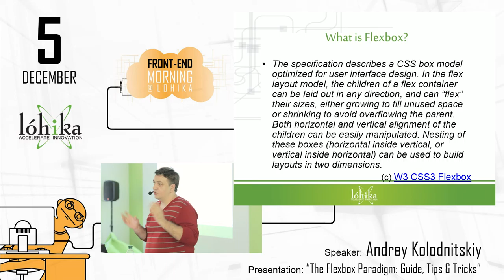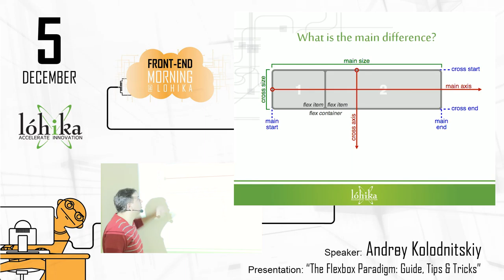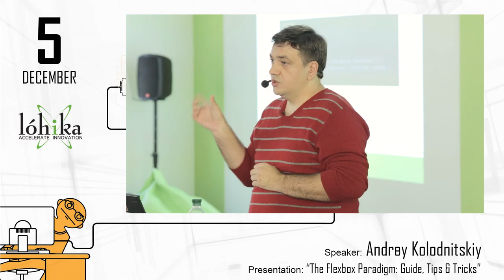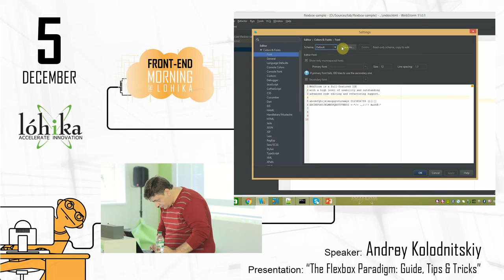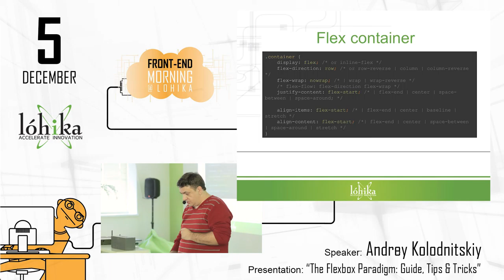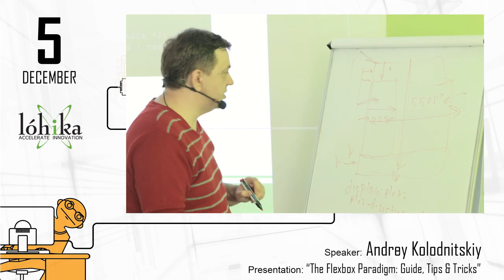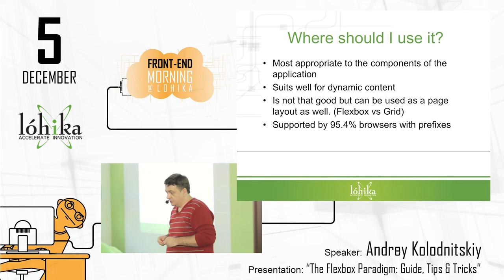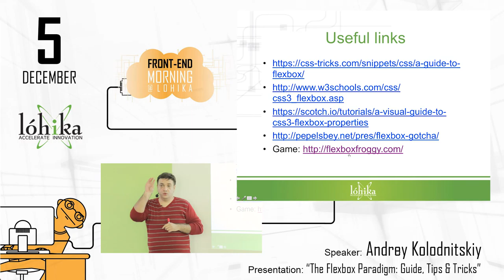Front-End Morning@Lohika part 2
Andrey Kolodnitskiy shared with us his knowledge about “The Flexbox Paradigm: Guide, Tips & Tricks”.